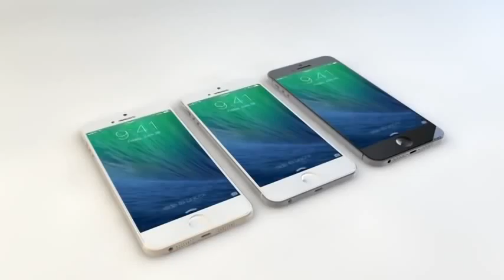iPhone 6 TV Ad